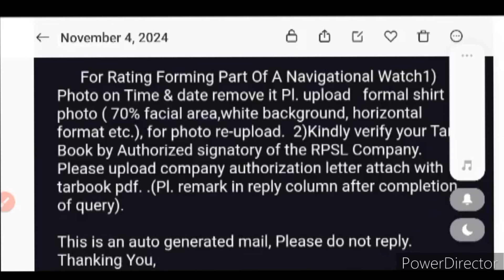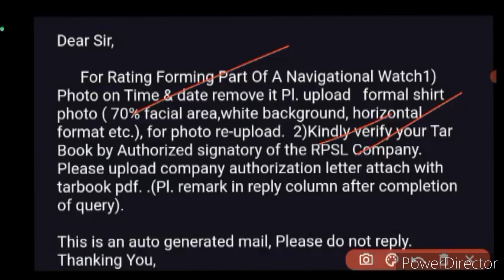Watch Keeping निकालने में अब नहीं होगी Problem ⛴️🧭⚓🚢